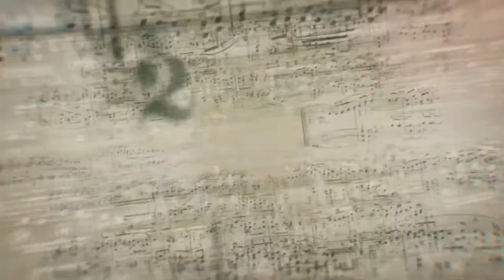Hit the Road Jack El Jazz Trio